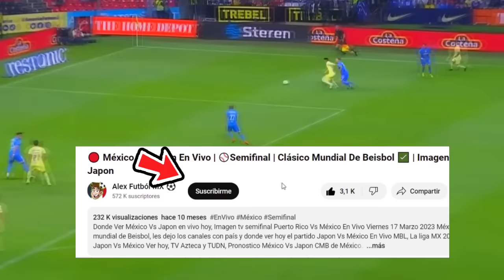🔴 En vivo Cruz Azul Vs América | TUDN |✅ LA FINAL | a que hora juega America Vs Cruz Azul En Vivo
Ver Ver Cruz Azul Vs América En Vivo, miércoles 23 de marzo 2024. Donde ver Cruz Azul Vs América La final, cuando juega el Cruz Azul Vs América, en vivo cuartos de final, Cruz Azul Vs América, previas al partido, Cruz Azul Vs América, en vivo, fox sports Cruz Azul Vs América.

cruz azul Vs america en vivo Donde ver cruz azul Vs america En Vivo miércoles 7 de mayo. cruz azul Vs america, les dejo los canales con país y donde ver hoy el partido cruz azul Vs america En Vivo, la final ida, cruz azul Vs america, Pronostico cruz azul Vs america la final por la señal de fox sports o fox sports 2.

cuando juega cruz azul Vs america ?
cruz azul Vs america la final ida